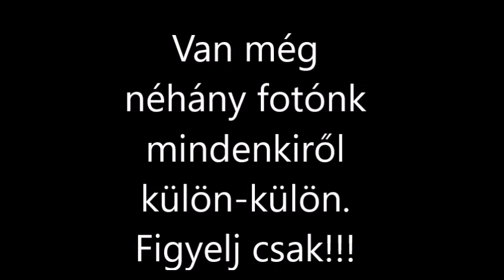Csetfalvai Vakációs Bibliahét 2019